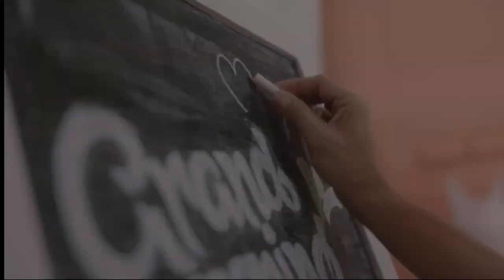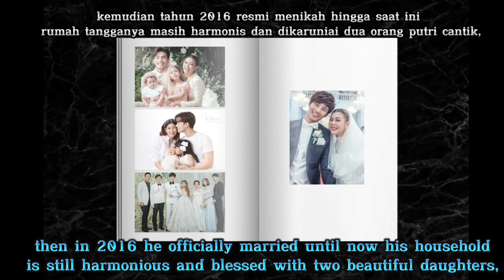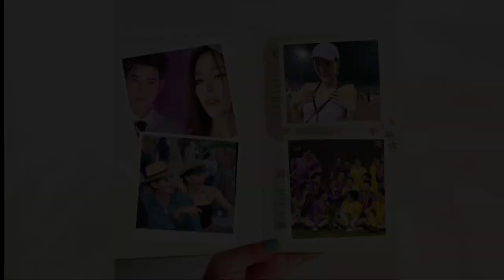Why is Mario Maurer's girlfriend always blasphemed by netizens?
The content in this video does not intend to hurt anyone, everything is only for entertainment and treating fans' curiosity.

pictures and videos are not my personal property, we use them fairly for a review.

the music and pictures in this video are not mine personally